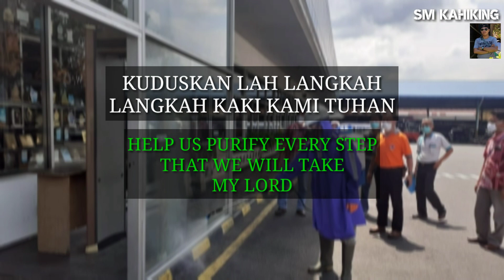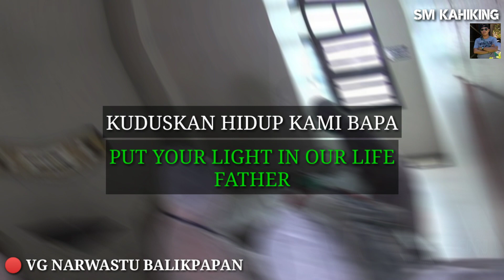NYANYIAN UNTUK BANGSA NEGERI INI - VIDEO LIRIK COVER VG NARWASTU BALIKPAPAN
APA MAKSUD MU YA TUHAN KU
TEROMBANG AMBING NASIB NEGRI KU
MUNGKIN KAH SALAH NEGRI INI TUHAN
ATAU KAH KARNA DOSA KAMI

*SAMPAI KAPAN KAH INI TUHAN
DERITA NEGRI INI BERAKHIR
KUDUSKAN LAH LANGKAH LANGKAH KAKI KAMI TUHAN
DIDALAM KEHENDAK NYA RENCANA MU

(SATUKAN HATI KAMI TUHAN)
(KUDUSKAN HIDUP KAMI BAPA)
(DI DALAM)
DI DALAM KASIH SAYANG MU